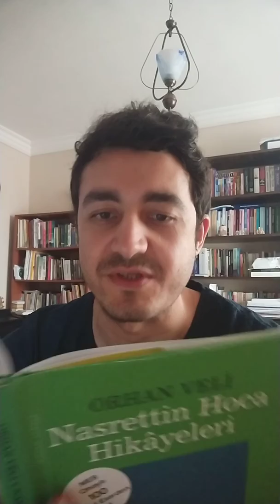Nasreddin Hoca - Hoca'nın Hesabı ve Hepsi Haklı Hikâyeleri (Orhan Veli uyarlaması)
Hikâyeler hoşunuza gittiyse "BEĞENMEYİ" unutmayın!

Oynatma listelerime aşağıdaki linkten ulaşabilirsiniz!
"Şairlerin kendi sesinden şiirler", "Bestelenmiş şiirler"

Beni TWITTER'dan da TAKİP ET'in!

Merhaba!
Zaman Makinesi (roman), İçimden Geldiği Gibi (şiir) kitaplarının yazarıyım. 2012 yılında yazmaya başladım ve neredeyse her gün yeni bir şeyler okuyarak kendimi geliştiriyorum. Bu okumalar esnasında insanların sosyal medyada paylaştıklarının buz dağının ancak görünen kısmı olduğunu fark ettim. Tarihimizde çok büyük şairler var ve hepsi de kalbimize dokunacak sözler söylemiş. Benim bu kanalda amacım sizlere buz dağının görünmeyen kısmını da göstermek ve kendi yazdığım şiirleri sizlerin beğenisine sunmak.